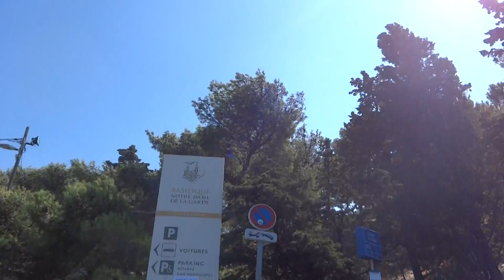Palais du Pharo inside marseille france